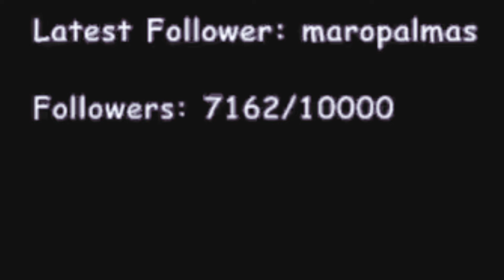Ranboo's NEW HAIRCUT (RARE CLIP)